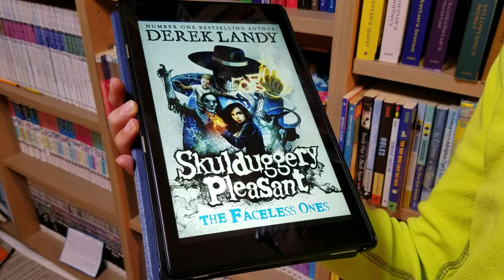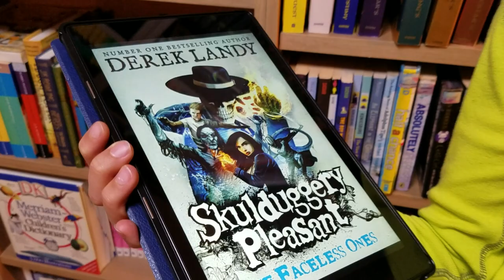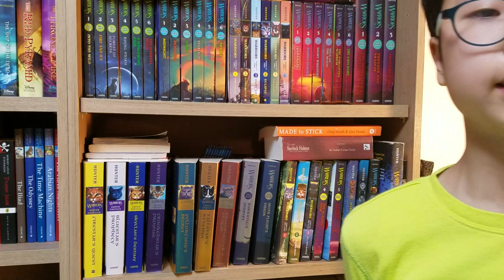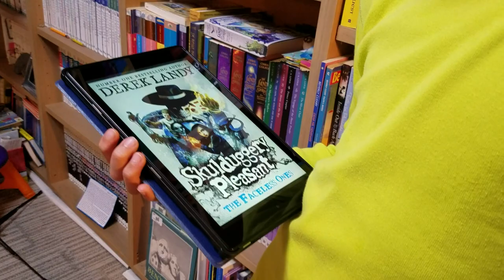[BookQuester] Skulduggery pleasant 3 - The Faceless Ones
- by Derek Landy ( 2009, 395 p )
- Fantasy, Young Adult
- 해골 탐정